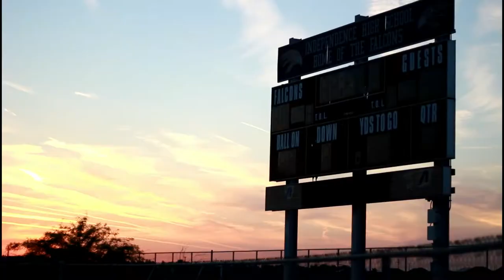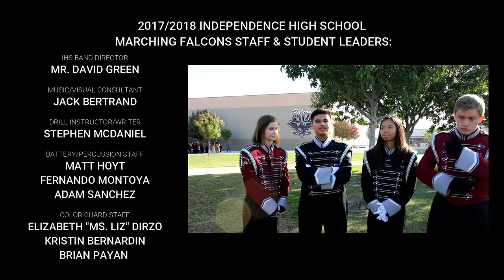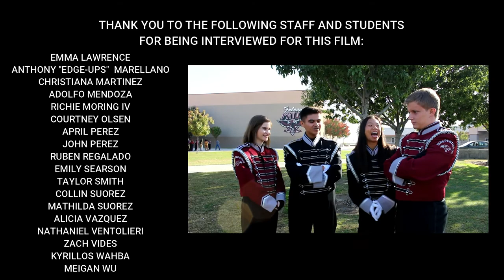FALCONS: This Is Our Verse - IHS Marching Falcons Short Film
What is it really like to be in a high school marching band? Students from the 2017/2018 Independence High School Band & Color Guard in Bakersfield, CA take us on a year-long journey into the life of a band kid. Enjoy highlights from their award-winning Marching season, highly competitive Indoor Drumline season where they became first-time SVWAA league champions, and the best Winter Guard season in school history. There is behind the scenes footage of some of the funniest moments caught on camera as well. Also, hear a variety of staff and student interviews who detail their experiences in the best year of the instrumental music program's history.

Special thanks to the following groups and people for allowing me to film this amazing school year:

Mr. David Green
Independence High School Staff
The Marching Falcons
IHS Falcon Band Boosters
My family & friends

A very special thanks to all the students and families for dedicating their time to the amazing instrumental music programs at Independence High School.  I truly hope you all enjoyed making memories this school year, and continue your passion for music or whichever subject you love for years to come. What will your verse be? :)

Explosions In The Sky - Your Hand In Mine, The Only Moment We Are Alone
One Direction - The Story Of My Life

This video may not be duplicated or distributed without owners written consent.